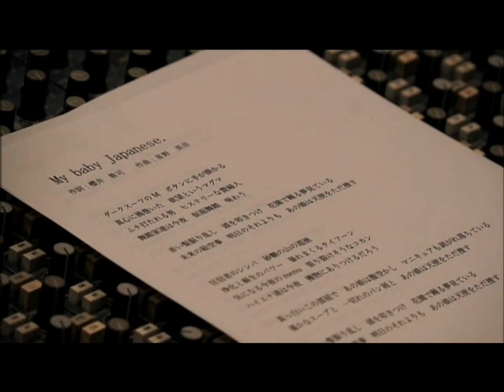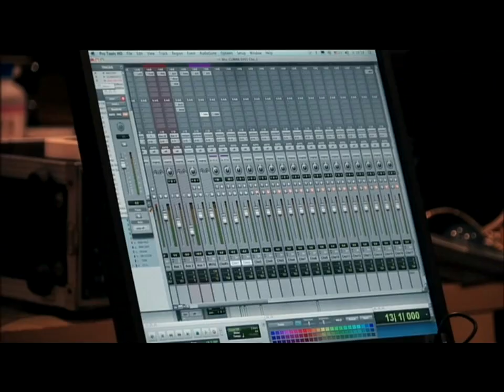櫻井敦司 — スタジオでレコーディング中の（Atsushi Sakurai, BUCK-TICK）。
"Gekijouban BUCK-TICK~Bakuchiku Genshou~"